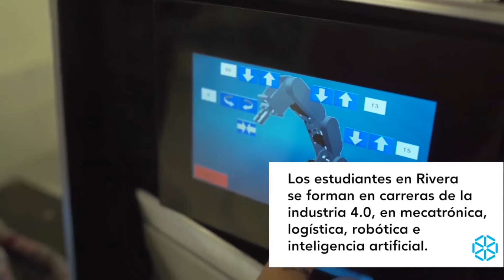MAYRA ESCOTEGUY - UTEC